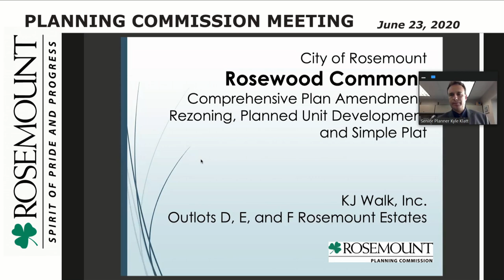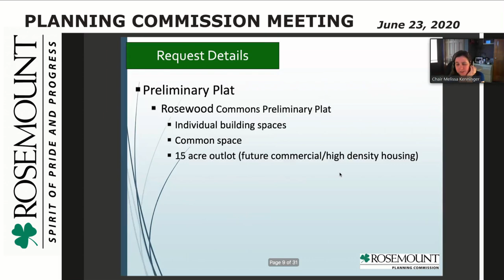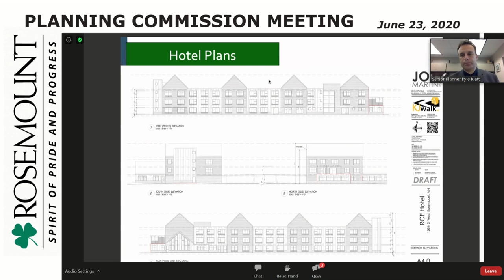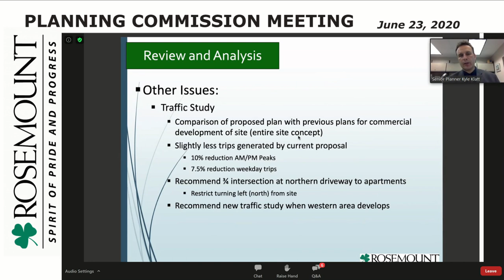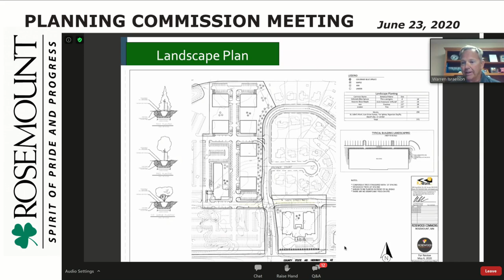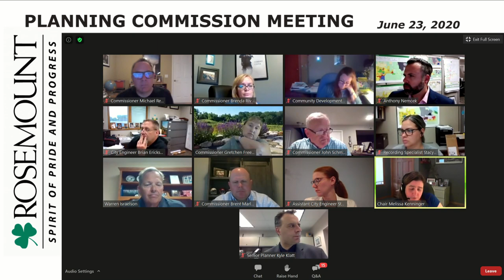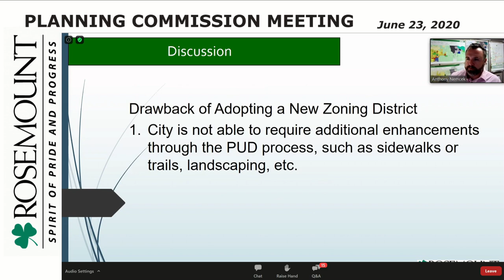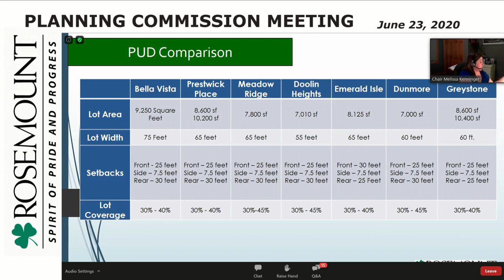Planning Commission Meeting - June 23, 2020